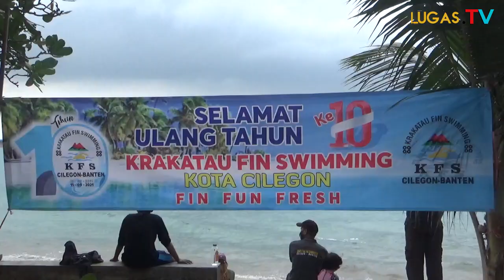HUT KFS ke X Kibarkan Bendera Merah putih tengah laut.